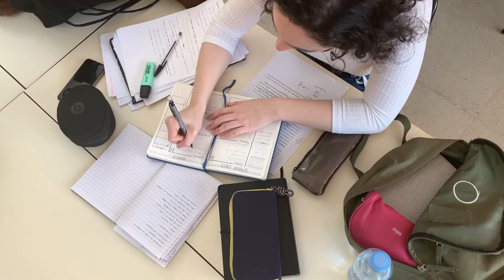How to deal depression | how to recover from loneliness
This is the best positive affirmation video by Sadguru to deal with depression.
In this video the great Sadguru tell how we can face every challenge in our life. How to recover from depression, when everybody is against  and there is no one to guide us. In this moment how should we handle this loneliness and depression.

The best motivation video in the depression
how to deal with depression
best positive affirmation video

study motivation,depression,overcome depression,fight depression,motivation,
motivational video,motivational speech,motivation for depression,morning motivation,
motivation for success,motivation for 2020,2020 motivation,motivation for studying,
motivation for school,depression motivation,motivation2study,study,success,powerful motivation,
powerful motivational video,motivation for students,depression and anxiety,fight,
powerful study motivation,must watch, mental growth